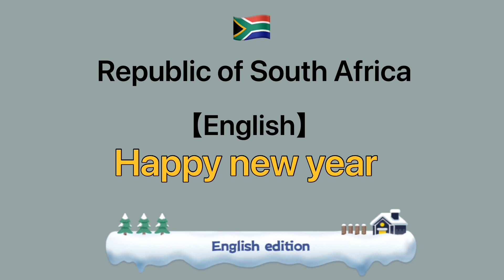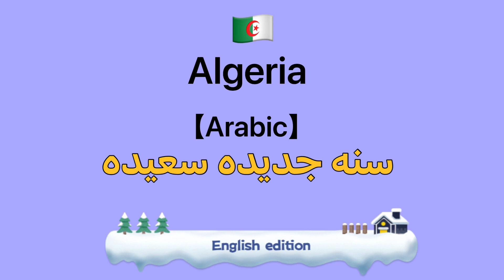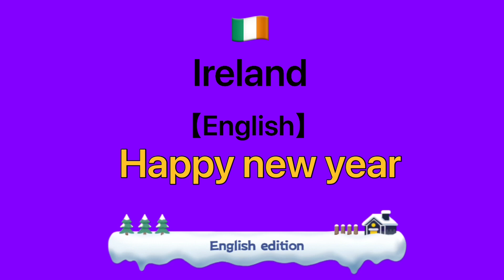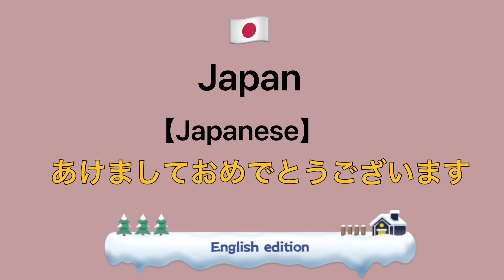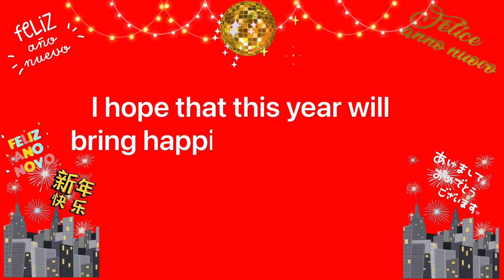🇬🇧 ٩(๑❛ᴗ❛๑)۶★ Greetings of the world・Happy new year ・English edition